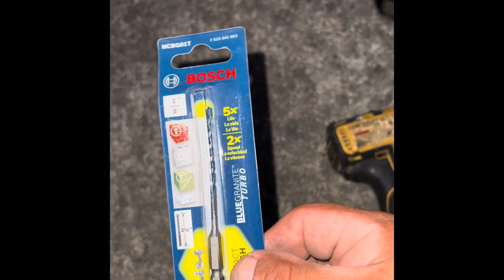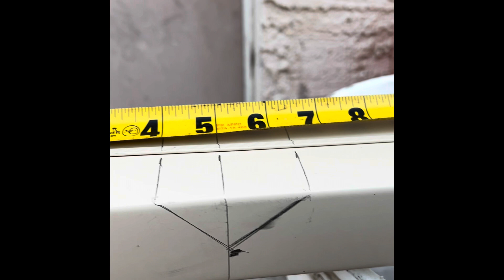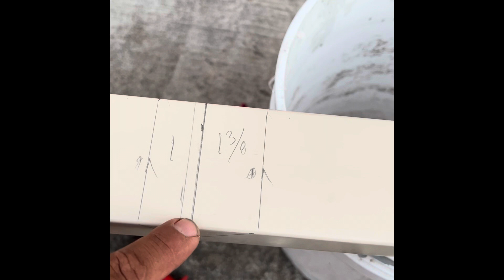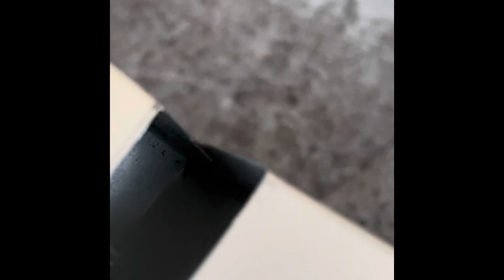Como hacer los ángulos de un bajante(downspout)Dewaltatomic